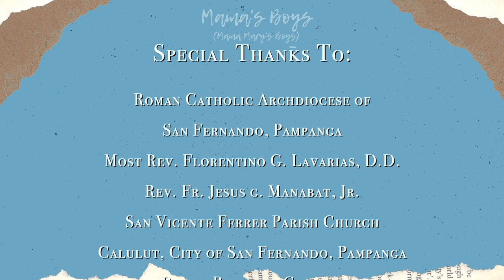VIRGEN DE LOS REMEDIOS MIRACULOUS CRUSADE OF FR JESS MANABAT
MAMA's BOYS (MAMA MARY's BOYS): Watch our episode with Fr. Jesus Manabat, Jr. on the following schedule.

00:00-01:27 - INTRO
01:28-02:56 - FR JESS SELF INTRODUCTION
02:57-04:45 - FAMILY BACKGROUND
04:55-05:35 - VIRGEN DE LOS REMEDIOS
05:37-05:44 - ORDINATION
05:46-07:50 - ASSIGNMENTS
07:51-08:08 - SECOND PART OF THE INTERVIEW
08:28-09:49 - TV SERIES MAY BUKAS PA SHOT AT BACOLOR CHURCH
09:50-11:15 - INSPIRATION/CALLING
11:16-13:49 - INTERESTS, HOBBIES & SKILLS
13:50-15:56 - DEVOTION TO VIRGEN DE LOS REMEDIOS
15:57-17:06 - CRUZADA DE PENITENCIA Y CARIDAD
17:07-17:41 - THIRD PART OF THE INTERVIEW
17:42-19:24 - ADVOCACY OF THE CRUZADA
19:25-21:26 - HISTORY OF THE CRUZADA
21:27-23:35 - ACTIVITIES IN THE CRUZADA
23:36-24:24 - RELIGIOUS IMAGE OF VIRGEN DE LOS REMEDIOS
24:25-25:12 - RELIGIOUS IMAGE OF SANTO CRISTO DEL PERDON
25:13-26:04 - REPLICAS OF VDLR & SCDP
26:05-26:36 - CANONICAL CORONATION ANNIVERSARY
26:37-27:25 - EXTRO

TV Maria  - Every Wednesday at 8:00AM and 5:00PM
Live streaming: Every Wednesday at 10:30AM
Limang Siglo Facebook & Youtube channel,
DZRV 846 (Veritas 846), Kalibo Cable TV Network Inc., Our Lady of the Holy Rosary Parish - Sto. Rosario Pau, Sto. Tomas, Pampanga, Oratory of Our Lady of the Poor, Bahay Pag-ibig, Home for the Aged, and other social media pages.